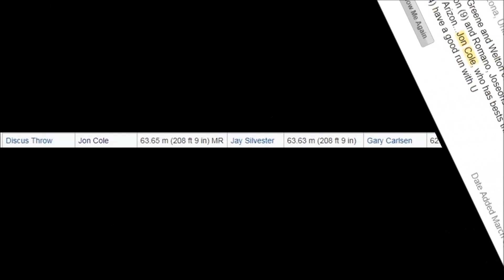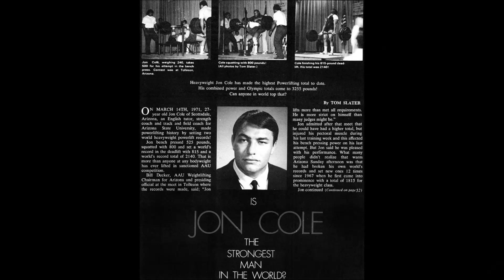Jon Cole (USA) a THROWING & LIFTING LEGEND in the late 60s early 70s.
JON COLE: I’M LOOKING FOR FILM OF JON THROWING & LIFTING.
Jon Cole. He was a THROWING & LIFTING LEGEND in the late 60s early 70s.
But it's reported prs of 71+ shot and 231+ discus.
Would this not make him near top re combination? RIP but credit should be given when due.
Jon Cole was a true legend across many physical cultural disciplines.
He excelled in the shot put and discus and was an elite olympic lifter.
In powerlifting, he was the first man to total 2300 pounds and the first to squat over 900 pounds.
Jon Cole (weightlifter) Jon Frederic Cole (April 1, 1943 – January 10, 2013) was a powerlifter, Olympic weightlifter and strongman from the United States. He competed in powerlifting just prior to the formation of the International Powerlifting Federation (IPF).
 Having set world records in the squat, deadlift and Total during his career, he was multiple times AAU US National Powerlifting Champion as well as an outstanding Olympic weightlifter, discus thrower and shot-putter. Being the "premier strongman" of the early 1970s for his overall excellence in powerlifting, Olympic lifting and strength-based track and field, Cole was at one time known as the "strongest man in the world" for holding the greatest combined powerlifting/weightlifting super total of all time.
Jon Cole was not only officially the first man in history to total 2200 lbs, he also became the first man to squat over 900 lbs (raw with knee wraps) as well as the first to total 2300 lbs in competition on October 28, 1972 (shortly followed two weeks later by John Kuc with 905 and 2350 lbs on November 11).
 Today, he is enjoying legendary status in the powerlifting scene and is widely considered to be one of the all-time greatest powerlifters in the history of the sport. His lifts, which are considered as raw by today's standards, are still mostly unequaled in his weight class: He still holds the all-time greatest raw (unequipped) powerlifting totals in the 242 and the 308-pound division.
 While past his prime as a lifter, he competed in the first annual World's Strongest Man competition in 1977, where he finished in 6th place.